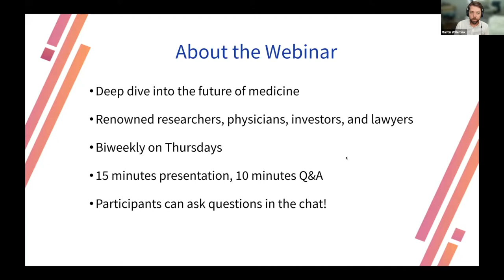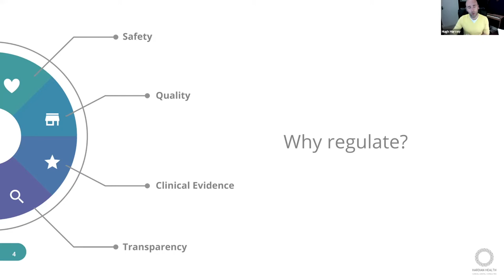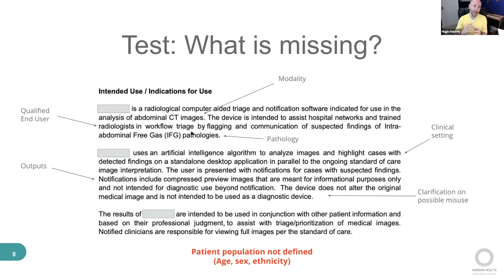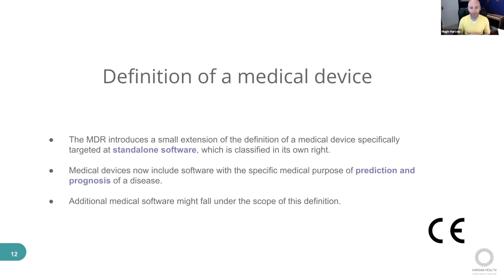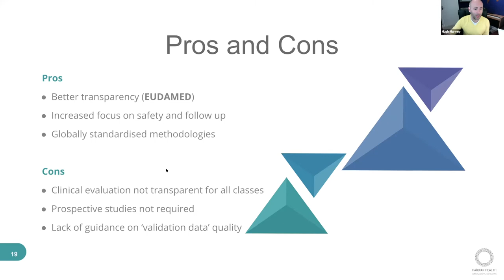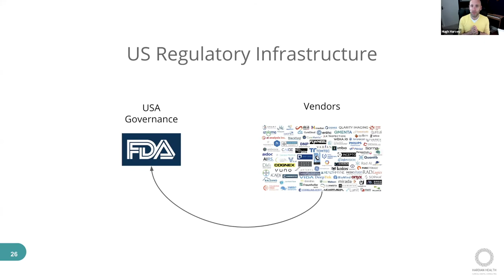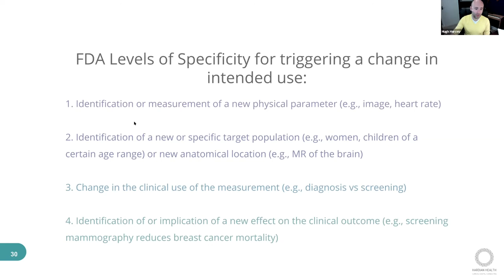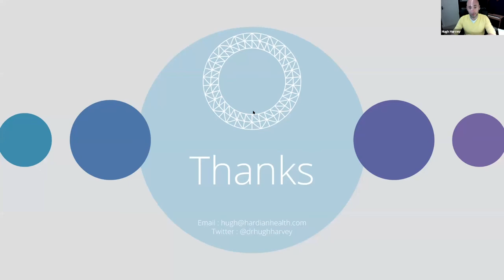Bytes of Innovation, Episode 2, Hugh Harvey - Global regulations of AI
Global regulations of AI

This talk will cover the major routes to regulatory approval in the EU and US with a focus on Intended Use for Software as a Medical Device (SaMD), Good Machine Learning Practice (GMLP), and Post Market Surveillance (PMS).